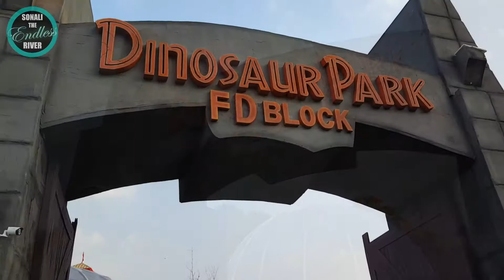দুর্গা পূজা - Durga Puja 2018 Kolkata - Salt Lake FD Block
Durga Puja 2018 Kolkata - Salt Lake FD Block

Durga Puja is Kolkata's Biggest Festival and the popularity and culture of it has grabbed eyeballs from all round the world. It is now celebrated outside of India in Bangladesh, Nepal, Australia, Germany and Europe.

But the City of Joy experiences unreal talent when the pandals (fabricated structure) are made under various themes targeting various topics, stories and worldwide agendas.